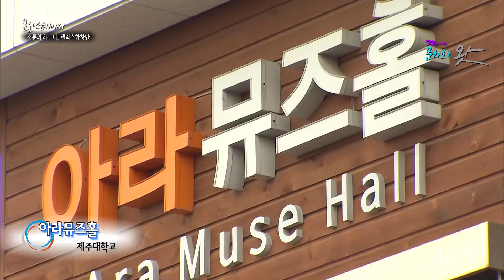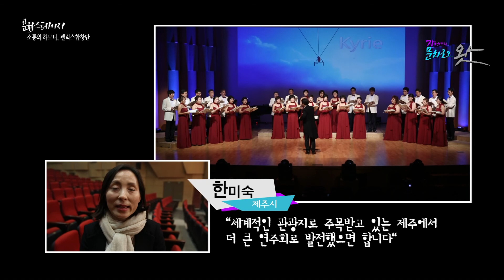장정애의 문화로그왓 ... 펠릭스합창단 편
JIBS 장정애의 문화로그왓
김도훈 PD  장정애 진행
2015년 11월 20일, 11월 22일 방송

펠릭스합창단